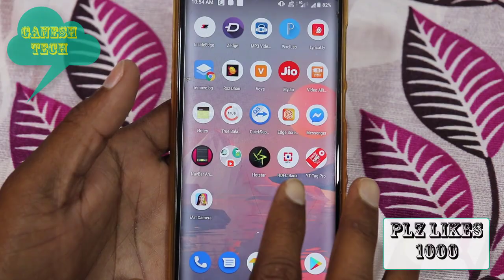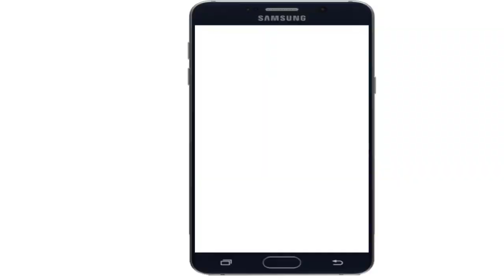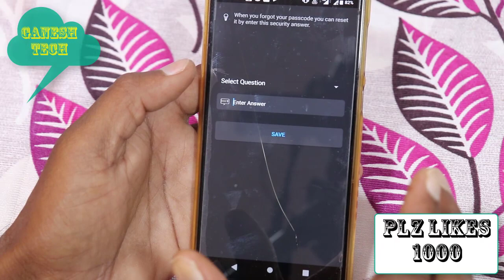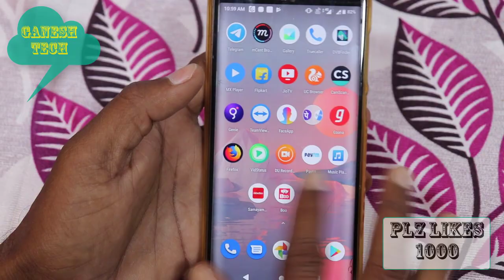మీకు తెలియకుండా మీ Mobile దిక్సూచి లో దాగి ఉన్న రాజు లాంటి సీక్రెట్ ట్రిక్ || compass secret trick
కేజీన్